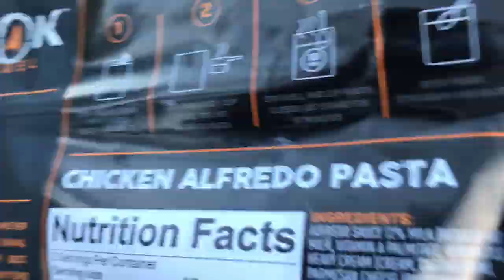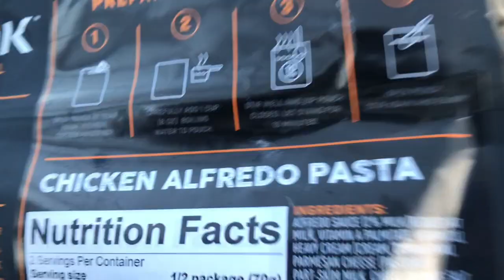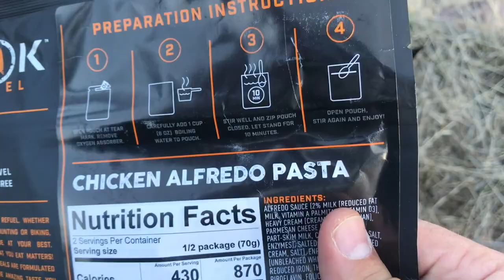Solo Camping with a Husky - Uinta Mountains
Solo Camping in the Uinta Mountains of Utah with my Husky.

Backpack: Exo 3500
Camera Gear: Canon Rebel T5i, GoPro Hero 7, Mavic Mini.